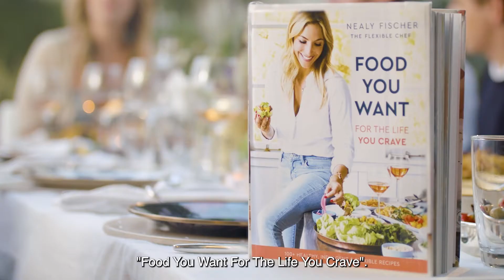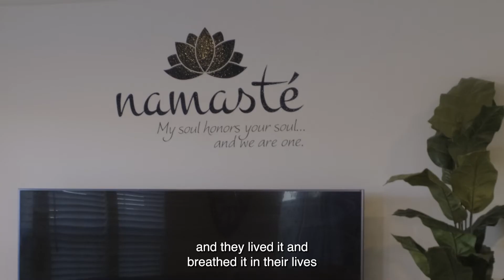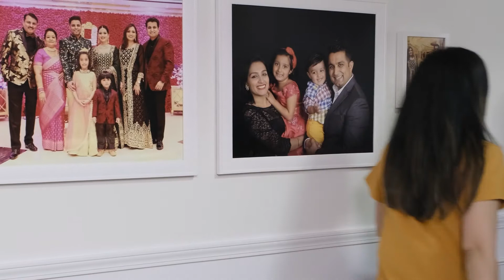Upside Down - by Nealy Fischer, The Flexible Chef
Behind every picture-perfect family, there can be an enormous amount of self induced pressure to succeed. In this third episode of The Flexible Life by Nealy Fischer, the Shokeen family reaches out to Nealy to figure out why, despite having all the pieces of their life in order, they still feel regular worry. Watch to learn about the importance of enjoying the moment instead of always preparing for what is yet to come.

About The Flexible Chef: The Flexible Chef is a global lifestyle brand founded by Nealy Fischer that offers creative solutions to become more confident, savvy, and chef-like in your kitchen and your life.

About Nealy Fisher: Best-selling author of FOOD YOU WANT For The Life You Crave, Health and Wellness Leader and founder of  global lifestyle brand The Flexible. Throughout the years, she has designed and led immersive cooking events, sold-out luxury yoga retreats, and women’s wellness empowerment programs with renowned health professionals. Nealy’s adaptable techniques empower people to do more than follow a recipe and take ownership of their life.